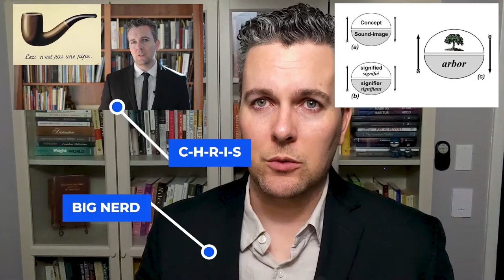Introduction to Cultural Theory and Popular Culture - Week 09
Thinking more critically about language with Roland Barthes